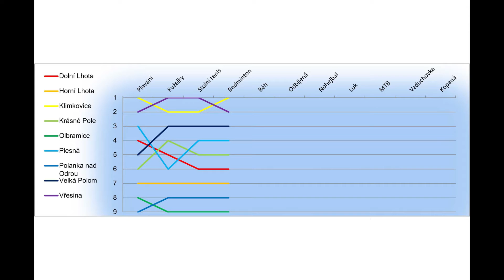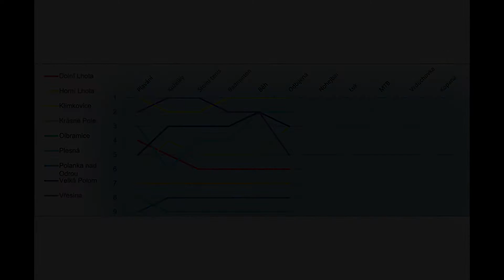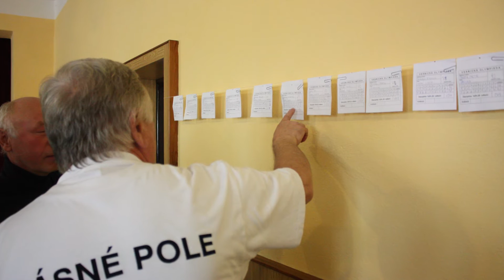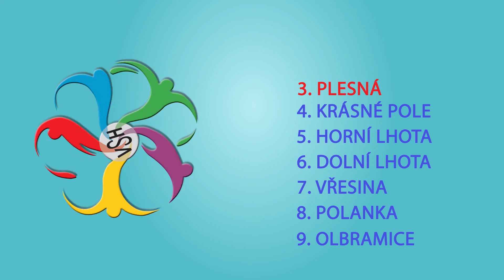Foto a video sestřih 21. ročníku VSH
Krátká dokumentace všech disciplín roku 2016